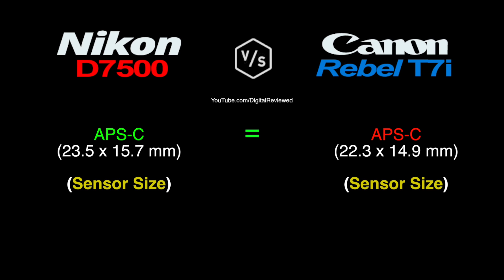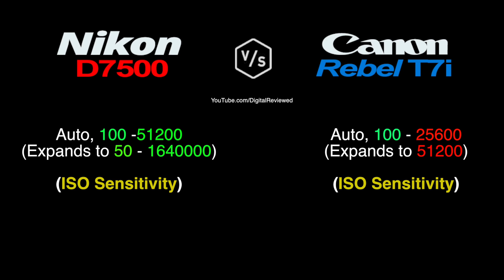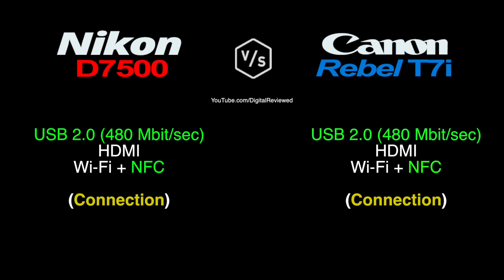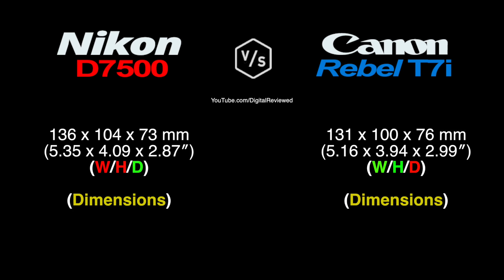Nikon D7500 vs Canon EOS Rebel T7i (EOS 800D / Kiss X9i)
This is a quick overview and specs comparison between Nikon D7500 vs Canon EOS Rebel T7i (EOS 800D / Kiss X9i) :-)